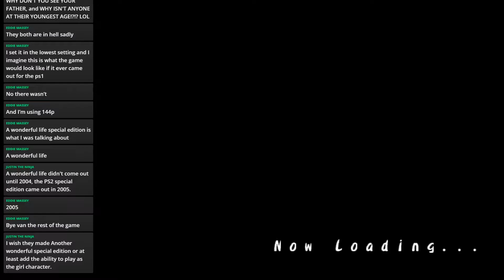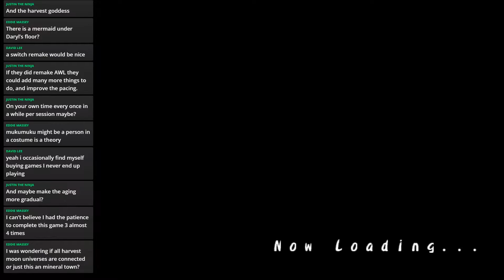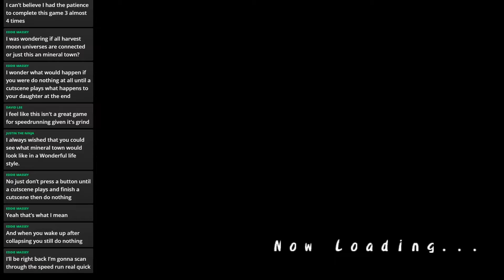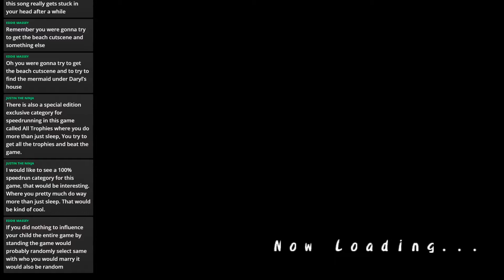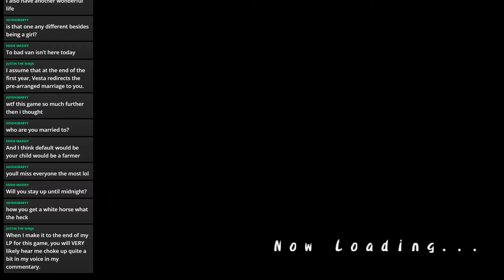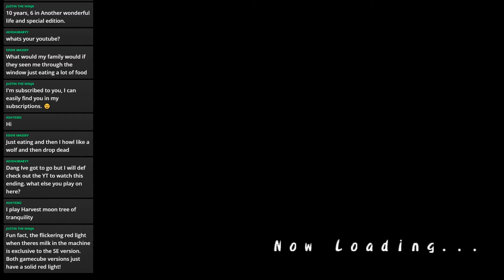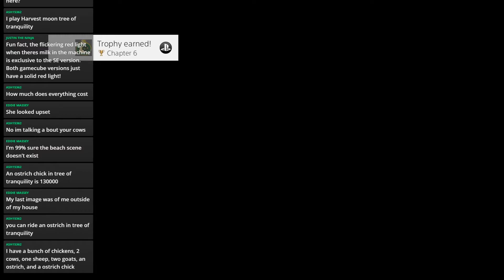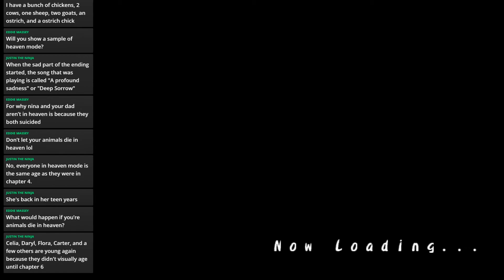Stream Play Harvest Moon: A Wonderful Life Special Edition | Part 120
The End. It hits harder than you'd think.